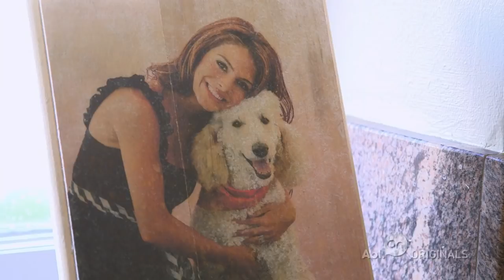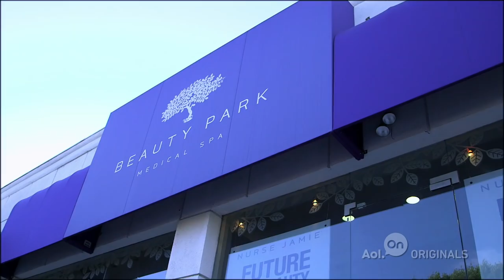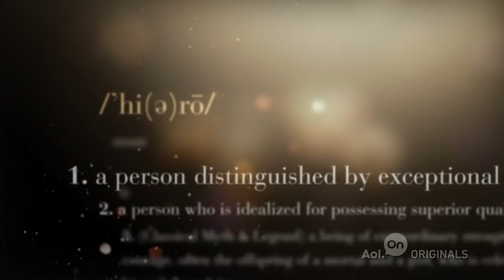Maria Menounos | Ep. 4 | My Hero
Watch as E!s Maria Menounos plots and plans how to honor her hero, the person she calls "the biggest supporter in her life".

About 'Zoe Saldana Presents My Hero': Everyone has a hero in their life, and this series gives celebrities the chance to honor those who had positive influence on their past.